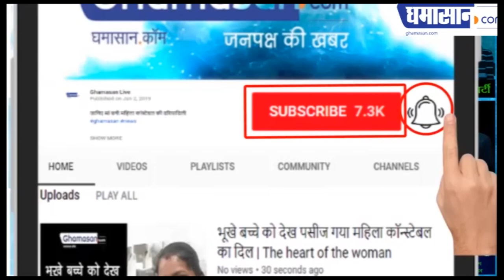Sonakshi Sinha HOT Avatar Viral on Social Media | Ghamasan Live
Sonakshi Sinha HOT Avtar Viral on Social Media | Sonakshi Sinha HOT | Ghamasan Live